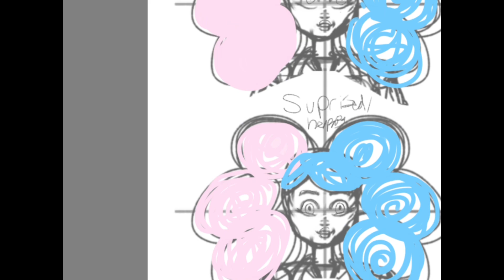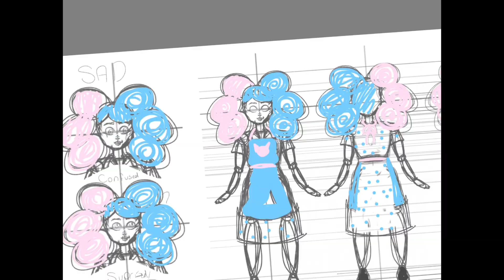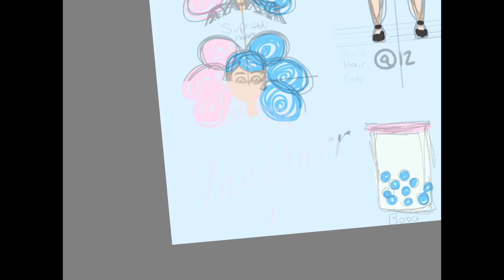Junipurr character sheet colors